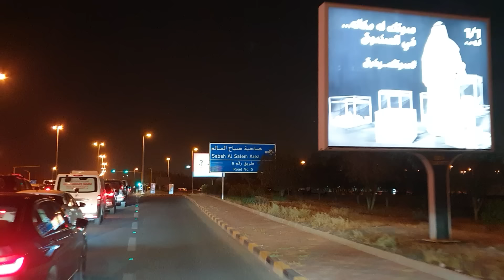1606 - قصة بريق الوادي !!